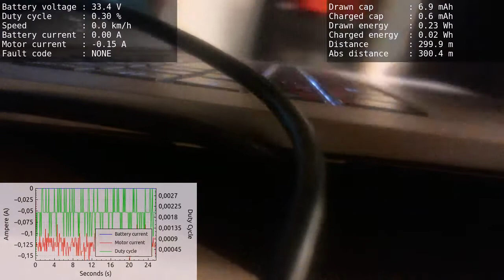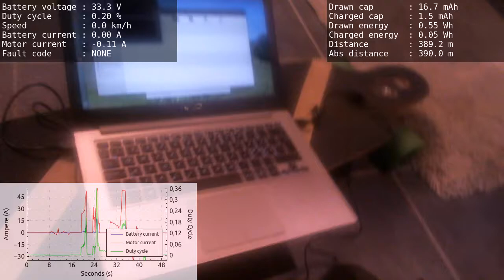Open source ESC video overlay logging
This weekend I have created an application using Qt and opencv to record video from a webcam and overlay it with real-time information from my open source ESC. The most tricky part was getting the audio synchronization and the synchronization between threads right.

There are four threads running:
1. Capture images from the webcam.
2. Overlay the images with real-time information.
3. Encode a x264 video from the images.
4. Record audio, fetch data from the ESC and keep everything in sync.

The overlay and encode threads have long queues to buffer frames in case they cannot keep up with the image stream at all times. This is to make sure that everything is synchronized and runs smoothly.

Right now I run the application on my laptop, but this week I will try to compile it on a odroid u2 so that it is easier to do logging outdoors.